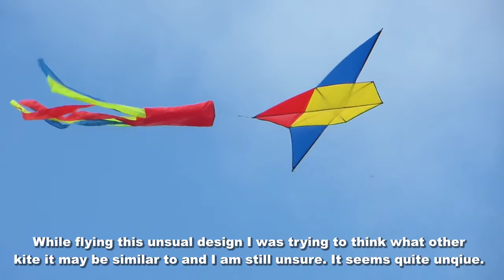The Victorious Victa One Kite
This kite was designed in 1999 by New Zealand kite designer ,
J Ayers & made by my Father. Until now I had not flown it but with a small patch of blue sky I took the opportunity to fly it.
It proved to be a capable flyer requiring a moderate breeze to soar.
It is an unusual design and I am not sure what other kite it maybe liken to. Any suggestions are welcomed.